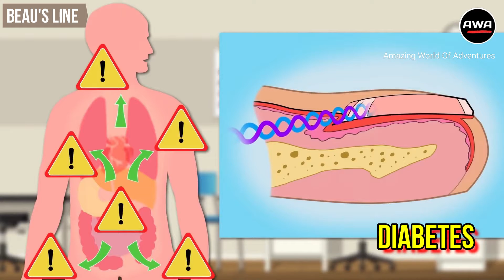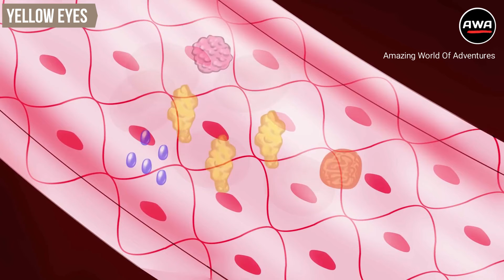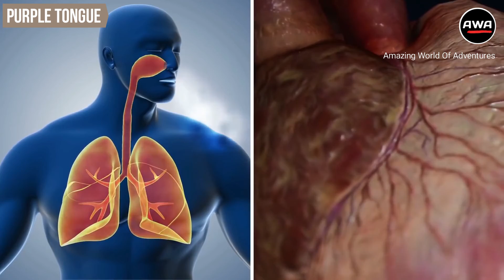ये 5 संकेत बड़ी बीमारी के लक्षण है | Signs That Your Organs Need Help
Amazing World of Adventures presents the top 5 most signs that your organs need help.

About Channel  -  Amazing World Of Adventures is the place where you will find the darkest, strangest, weirdest, scariest, and most amazing of science, science fiction, history, technology, and horror. Here we will share the most mysterious photos that cannot be explained, mysterious creatures caught on tape, secret conspiracies, unexplained videos, aliens, UFOs, science facts, and the creepiest monsters real and imagined.